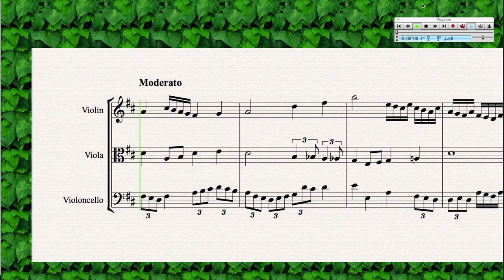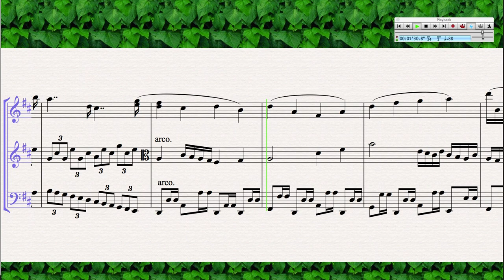Morning Fanfare string trio